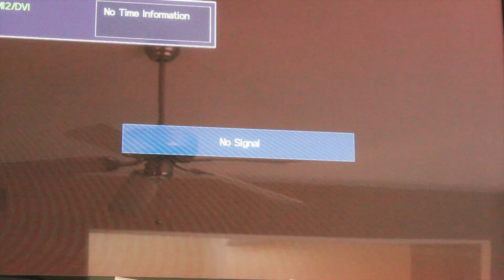direct tv comercial